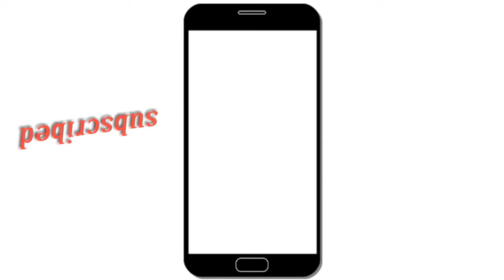✓Intro without text ✓Laptop intro without text YouTube